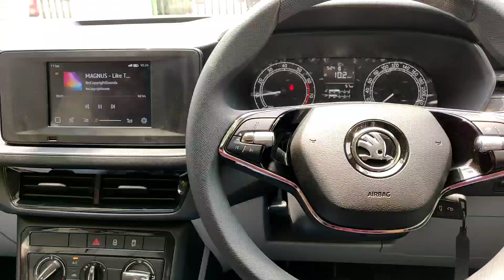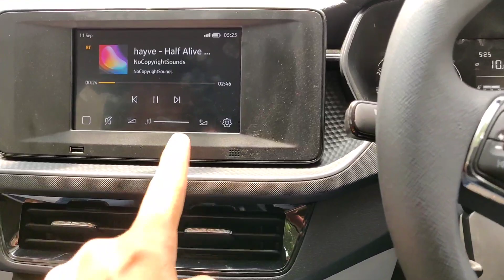Skoda Kushaq Active Base Model Music System Test Review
Dosto aaj ki es video mai mene aapko 2021 Skoda Kushaq Base Model ka Music System ka Sound Test krke dikhaya hai isme aapko 4 speakers and 2 Tweeters milte hai, Skoda Kushaq Active Variant ki Ex-Showroom Price 10.49 lakhs hai.